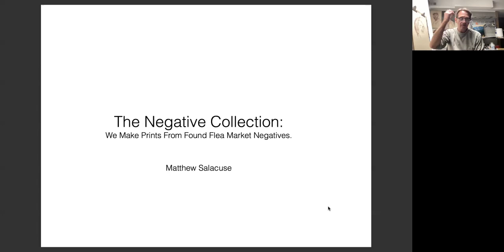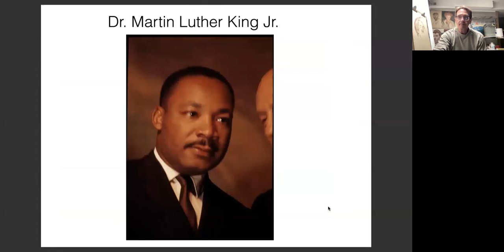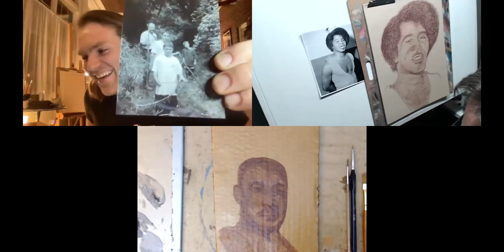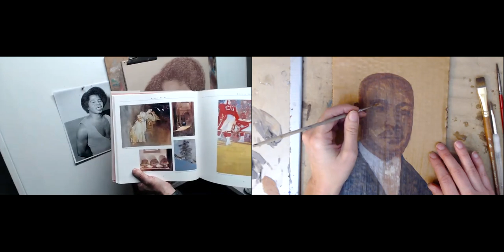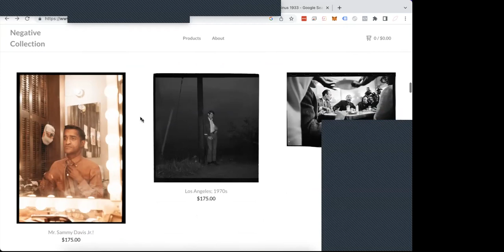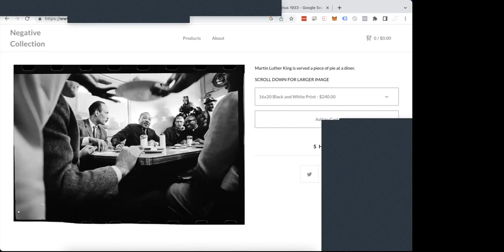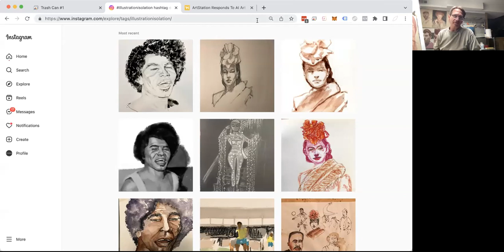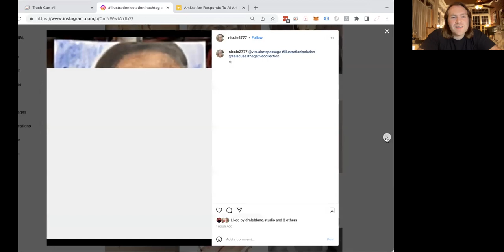Ep. 190: Drawing The Negative Collection, Part 3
This week we drew from reference provided by our friend Matthew Salacuse, founder of The Negative Collection. The Negative Collection is a unique site that has scoured flea markets and auction houses for forgotten negatives and Kodachrome slides and then makes high quality, limited edition prints from them.

Join a panel of award-winning illustrators as they share their skills drawing, painting, and chat about their careers, lives, and everything in between. New episodes broadcast live every Thursday at 4pm PT (7pm ET)